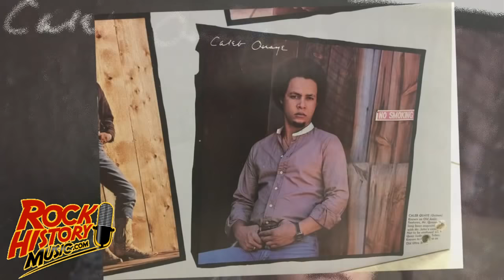Caleb Quaye Remembers His Elton John Band mate Roger Pope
Caleb Quaye Remembers His Elton John Band-mate Roger Pope (Interview #3)
To most the ultimate Elton John Band are the guys who created most of the seventies hits. That's Elton with guitarist Davey Johnstone, drummer Nigel Olsson and Dee Murray on Bass (He died in 1992).  From “Honky Chateau” in 1972 until “Captain Fantastic” in 1975 they created 12  of the 24 Top 40 hits that Elton created in the U.S. in the 70's. Lets not forget Elton's lyricist Bernie Taupin and producer Gus Dudgeon who where there for all that and more and percussionist Ray Cooper. That however does not tell the whole story. Guitarist Caleb Quaye was there for the first four studio albums and drummer Roger Pope was on three of those. They also both came back for both “Rock of the Westies” in 1975 and “Blue Moves” the following year. Pope died in 2013. We asked Quaye about his old friend.
011
Technically Roger Pope was an amazing drummer. We talked about that. 011B

We will have more from our interview with Caleb Quaye next week. - by John Beaudin

John Beaudin has been in major market radio (Edmonton, Vancouver & Calgary) for 35 years and a music journalist since 1989. He graduated from Broadcasting school as a news man so he would have the skills to write about the artists that inspired him since he bought his first album, “Madman Across The Water” by Elton John as a teen. In the 80's Beaudin was the host of the syndicated radio show “The Cross Canada Report” which had two version (Rock and A/C). Beaudin was also asked to be a judge at the Juno Awards (Canada's answer to the Grammys) Twice. He has anchored every position in radio including morning and afternoon drive and was a Program and Music Director for The Breeze and California 103 in Calgary. He currently hosts the popular Lovesongs at QM-FM in Vancouver and on iHeartRadio.